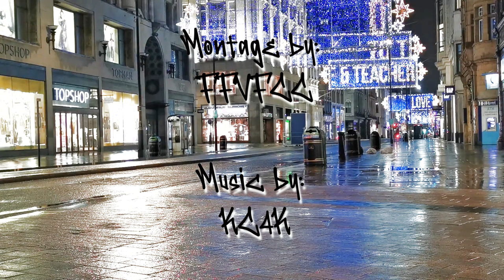vaporwave | KC4K - Unreal Death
Out 16th November 2024 in All Digital Stores.